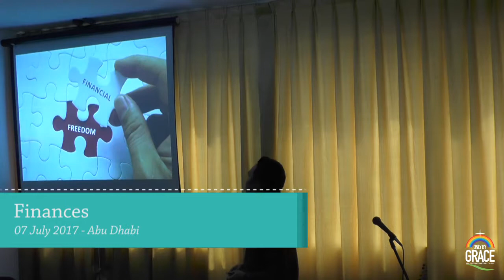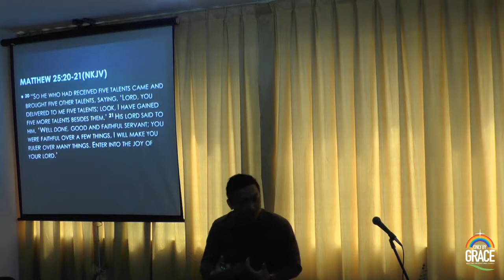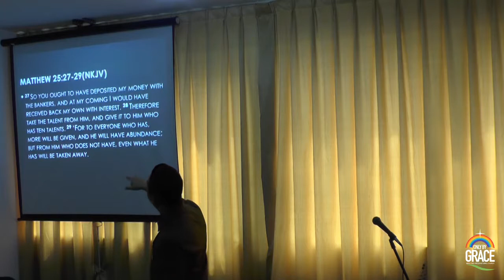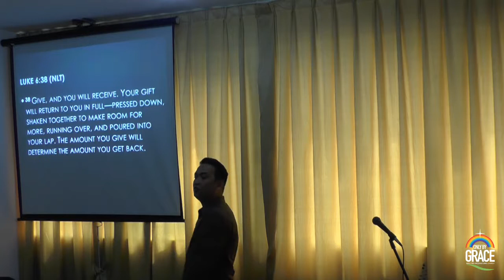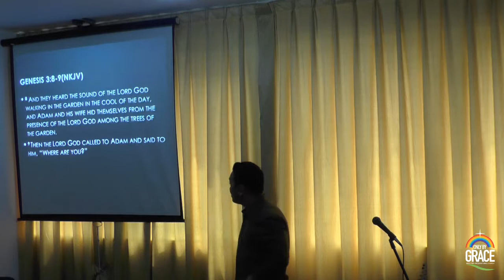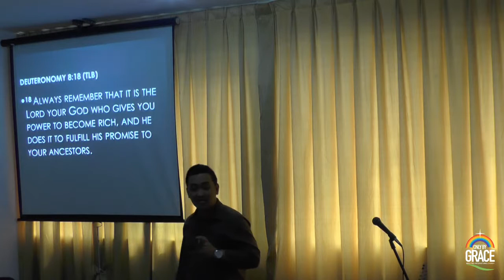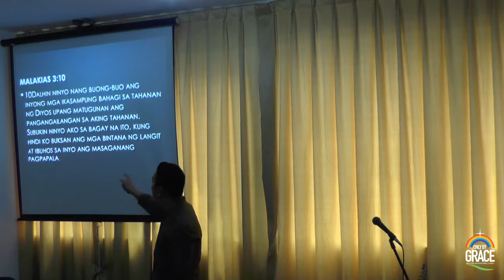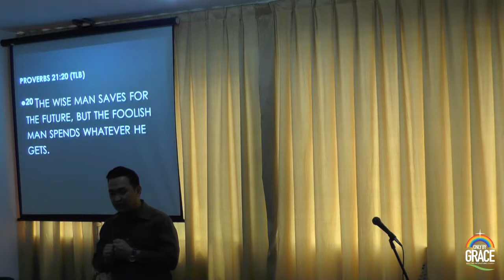Finances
07 July 2017 - Abu Dhabi